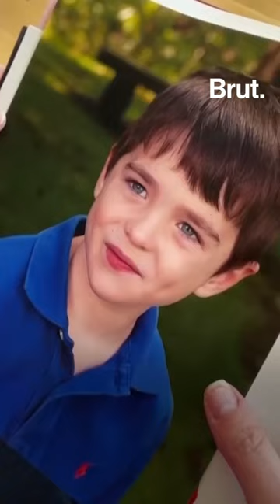It’s been 10 years since the shooting at SandyHook Elementary School …